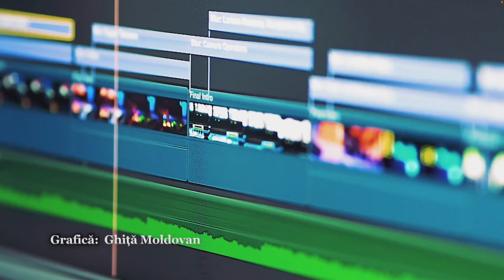Valentin Dănăiață - Biserica vrednică de iubit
Biserica ASZ Loma Linda, California - mesaj rostit de pastorul Valentin Dănăiață, în data de 25 februarie 2023. Predici pentru vremuri grele